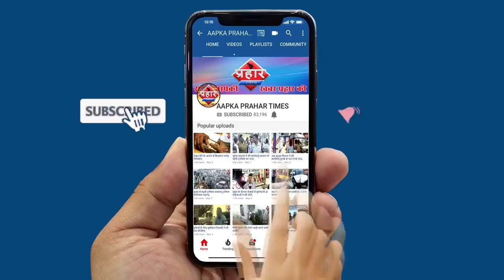मामूली बात पर हुआ विवाद एक दूसरे पर लगा रहे आरोप||Aapka Prahar Times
मामूली  बात पर हुआ विवाद एक दूसरे पर लगा रहे आरोप
आशिफ का कहना है बाइक घुमाने पर हुआ विवाद
कुलशुम का कहना है बंद रास्ता खोलने पर हुआ विवाद